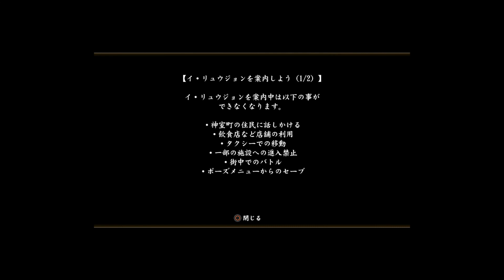【龍が如く極2 実況】韓流スターを迫りくるおばちゃん達から守れ！ #26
龍が如く２がＰＳ４ドラゴンエンジンで鮮やかに蘇った！
※全てFullHDです。ローディング部分は全てカットしています。